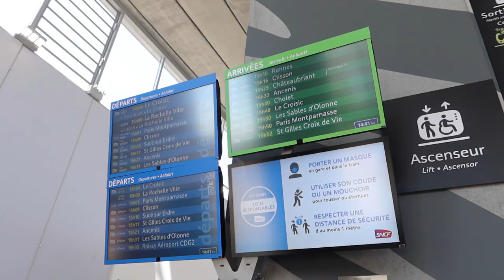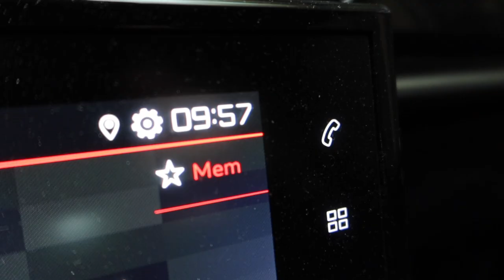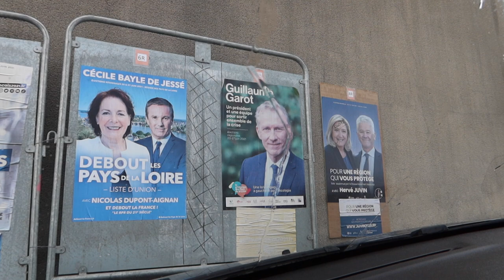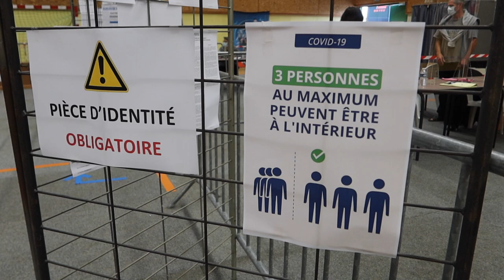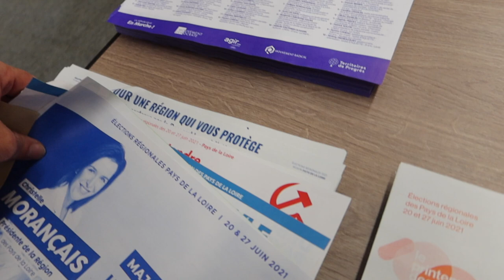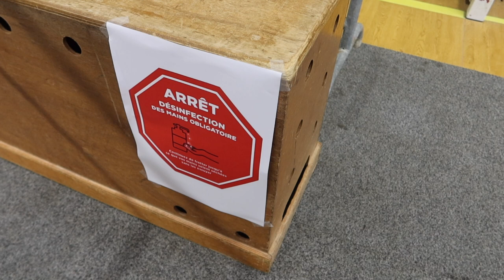Journal filmé 400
Avec : Arnaud, Léobin et Nathalie de la Cotte, le chat Cacahuète